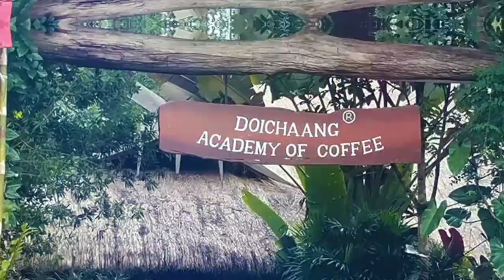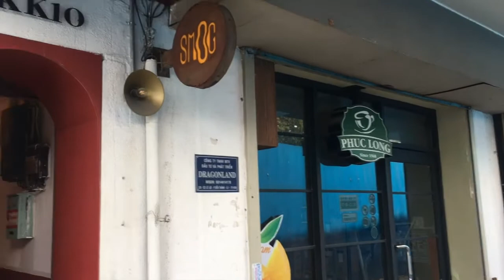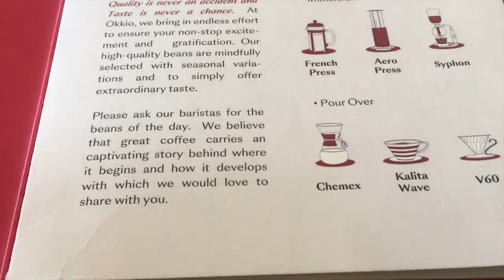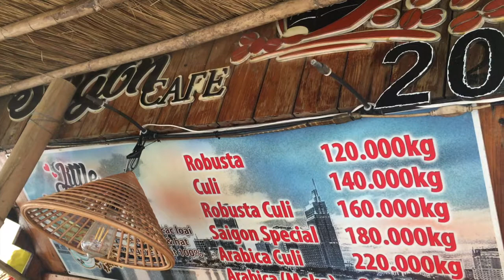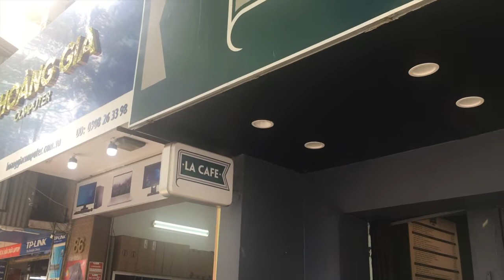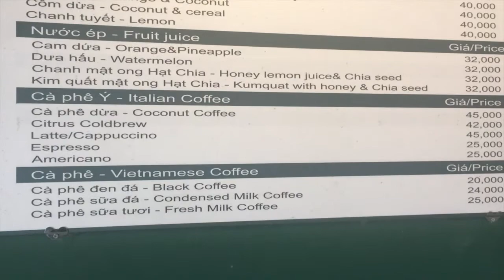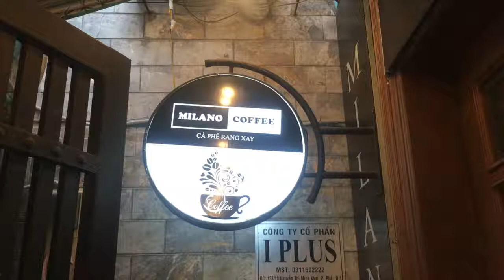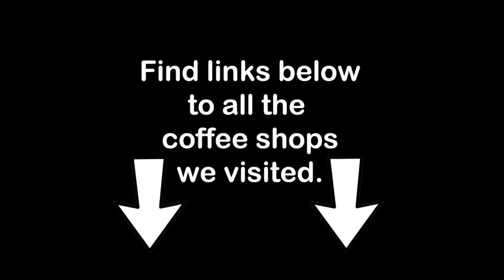5 Little Hole in the Wall Coffee Shops in Saigon | Ho Chi Minh City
In this video, the Traveling Coffee Guy visits 5 little hole in the wall coffee shops in Saigon, Ho Chi MInh City,  Vietnam. Ranging from the Library style of Coffee Shop, street-side coffee shop. the blink and you miss it coffee shop, The alleyway coffee shop, and the Hidden Gem Coffee shop.

Le Cafe
I couldn't find a website of Facebook page for them but they are across the street from Macbook Saigon
7B Đường Tôn Thất Tùng, Phường Phạm Ngũ Lão, Quận 1, Hồ Chí Minh

shorturl.at/dfsB3